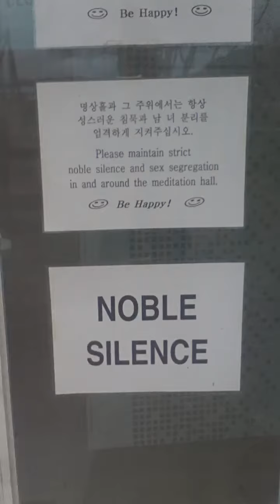@ a 3 day silent meditation retreat in Asia